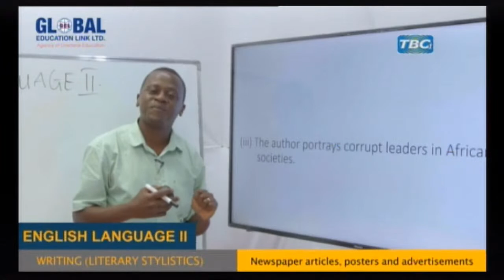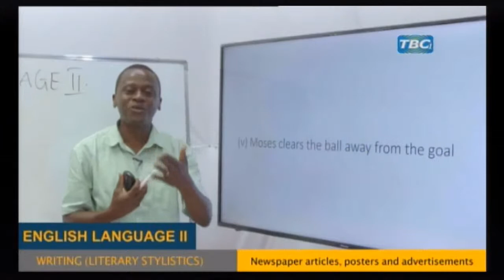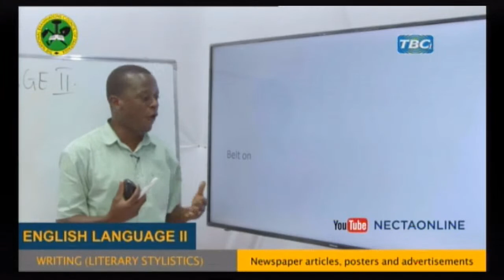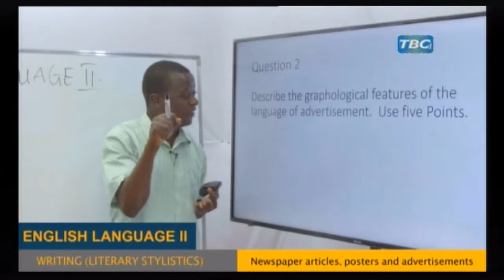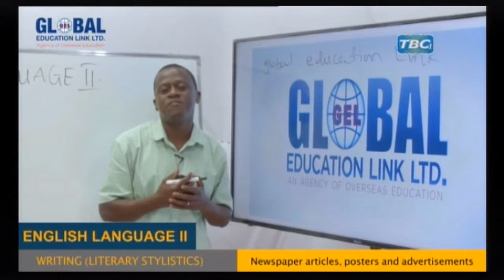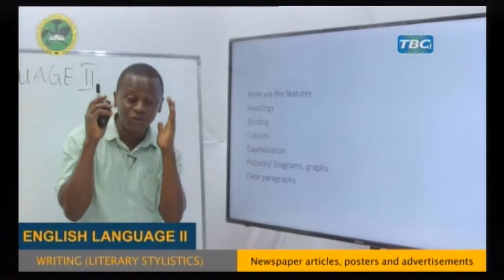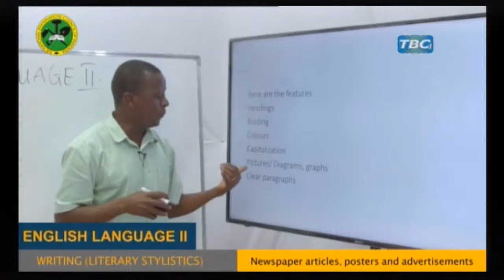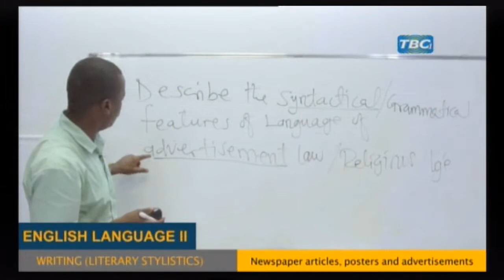ENGLISH LANGUAGE II; Newspaper articles, posters and advertisements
TBC @daily news digital